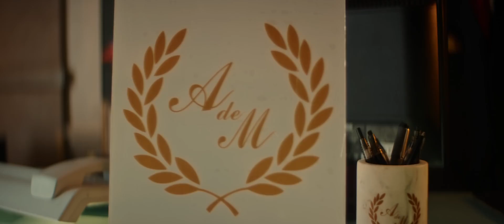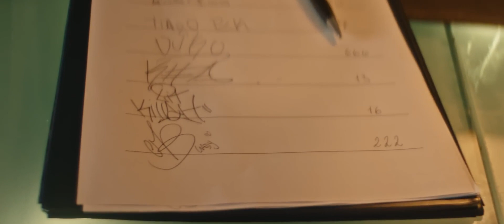ademas de mi remix trailer oficial